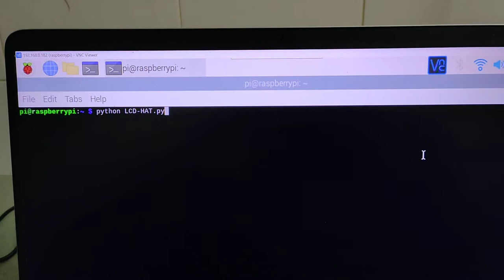Raspberry Pi 1 44 inch LCD Hat